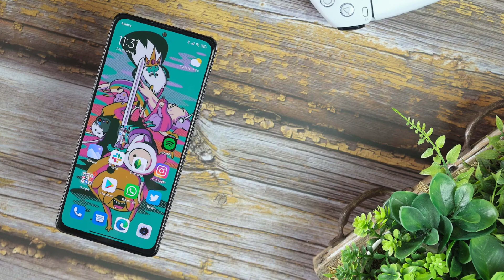Redmi Note 12 Pro 5G VS Redmi Note 10 Pro 4G (Snapdragon 732G -Dimensity 1080)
@TUTECNOINFORME SE COMPLACE EN PODER LLEVARTE LA INFORMACION DETALLADA DE  ESTOS DOS TERMIANALES Redmi Note 12 Pro 5G Y Redmi Note 10 Pro 4G QUE SON PARA MUCHOS UNA DE LAS MEJORES OPCIONES DENTRO DEL AMPLIO CATALOGO DE LA MARCA POR CONTAR CON UNAS DE LAS MEJORES PRESTACIONES POR SU LA RELACIONES CALIDAD PRECIOS DE ESTOS DISPOSITIVO DE LA MARCA XIOAMI